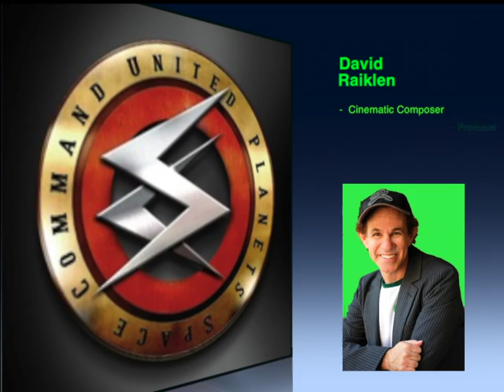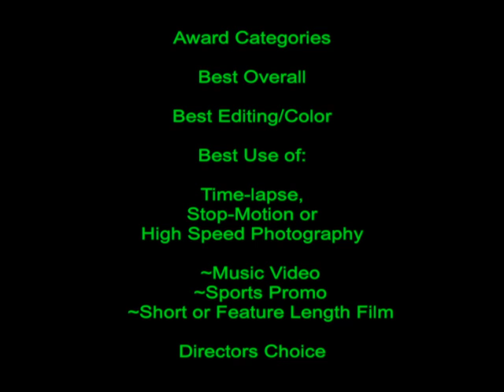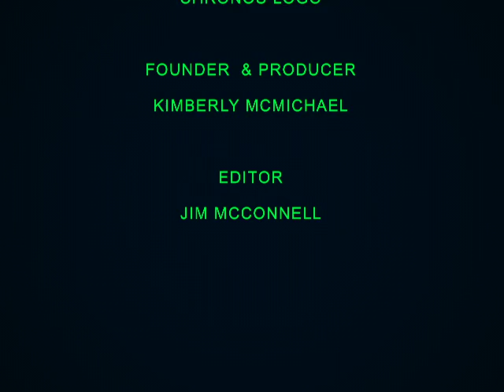Chronos Film Festival Promo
Chronos Film Festival
August 24, 2013. Los Angeles
This Film Festival is centered on the visual and aparant changes to Time. For example, but not restricted to; Stop-Motion, Slow Motion and Timelapse.